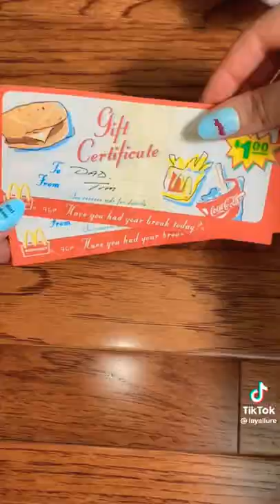Getting Ready in the 90s